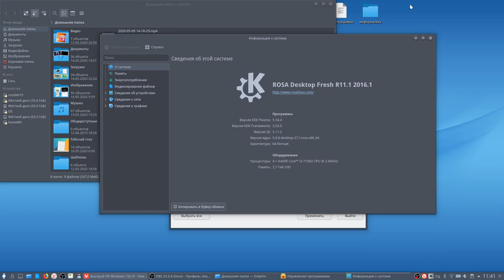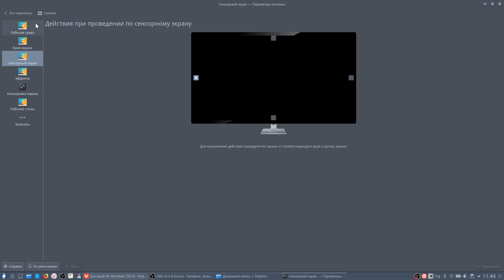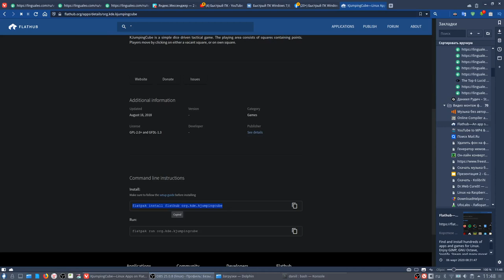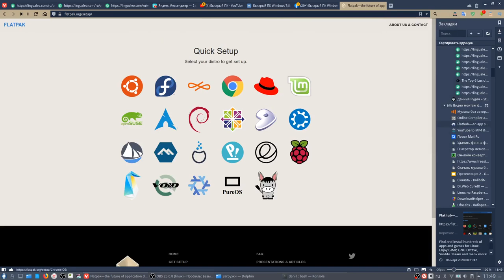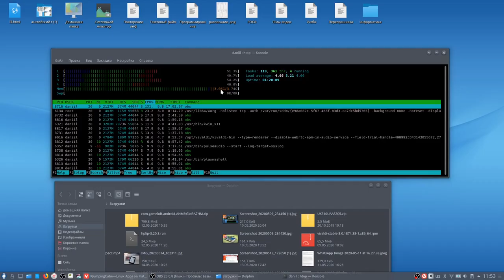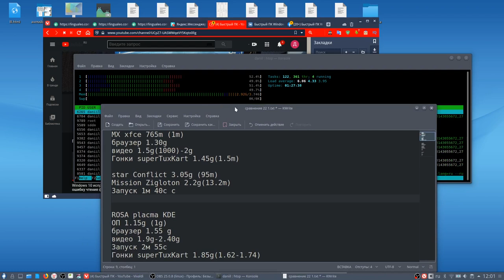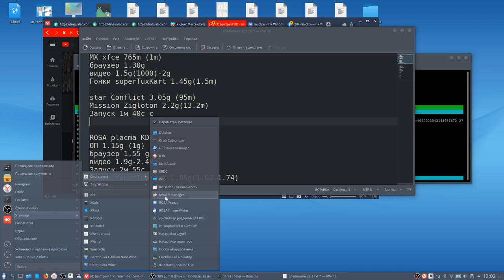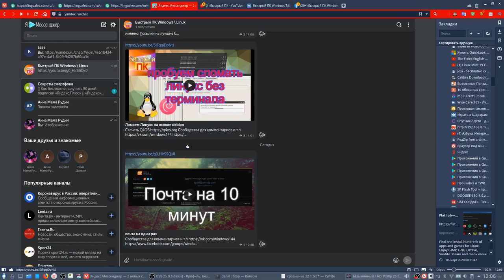Обзор Российской ОС РОСА Linux.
В этом видео вы узнаете:
на сколько Роса медленнее MX Linux.
Через что установить OBS на Росу.

Российский линукс Лучше работают KDE4 и Plasma.
Немного устарел. (2016г) Но возможно скоро будет новый релиз.
Мой сборник команд для для Терминала линукс
Пакеты RPN

Вот основные системные требования для Rosa с оболочкой KDE Plasma:

Место на жёстком диске: 10 Гб;
Оперативная память: 1 Гб для 32 бит и 2 Гб для 64 бит;
На официальном сайте разработчики сообщают, что после старта 32-битная система занимает до 250 Мб ОЗУ, а 64-битная 300-400 Мб.

Мои наблюдения

ROSA placma KDE

ОЗУ 1.15g

браузер 1.66 g

видео в браузере 1.9g-2.02g

Запуск 2м 55с

Гонки superTuxKart 1.85g

О канале:
Обзор ОС.